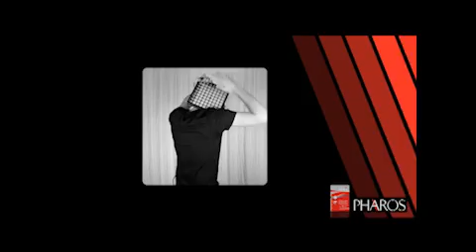PHAROS & YESTERDAY'S PUPIL